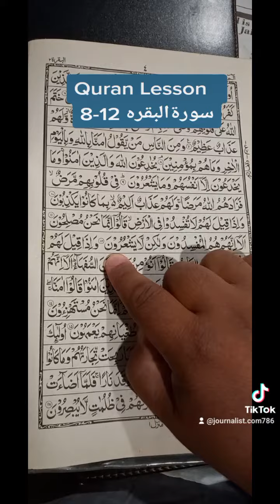Quran Lesson 4 Al Baqarah 8-12